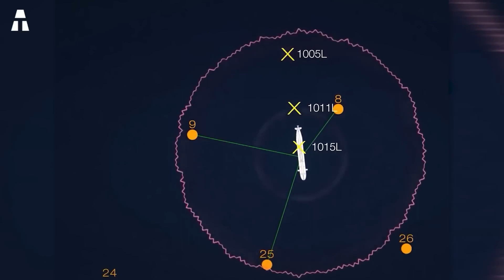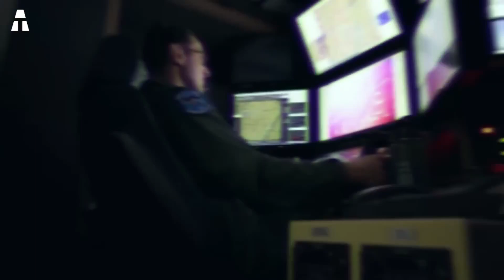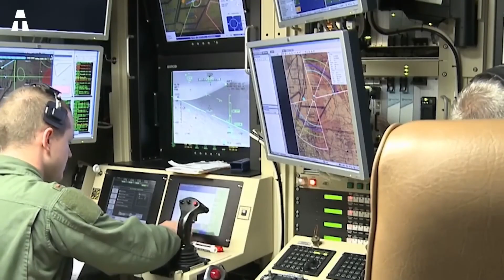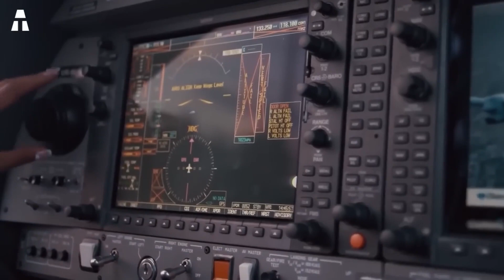The United States Impresses the World with the World's Most Dangerous Military Drone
Today, we're going to take a look at the potential of the new US military drone, and in particular at its unusual features!

✔ Thank you ヅ ヅ